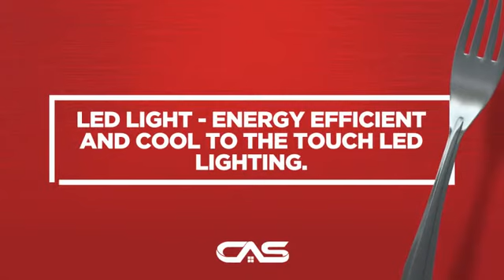Faber SCLX3015SSNB-B évacuation descendante